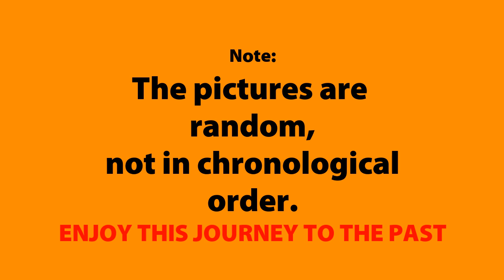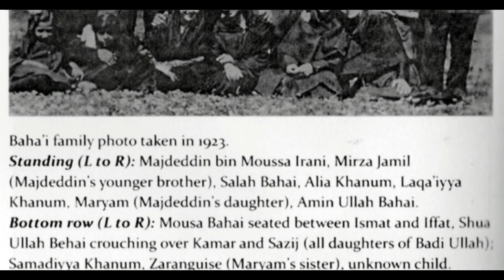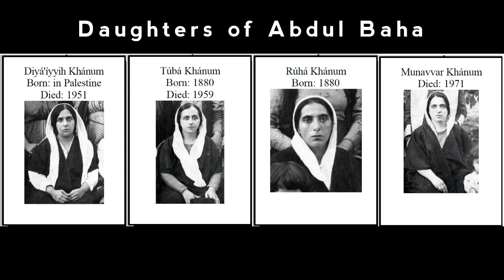Unseen historical pictures of the descendants of Baha'u'llah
Baha'i Faith